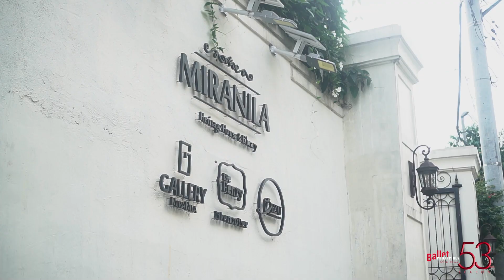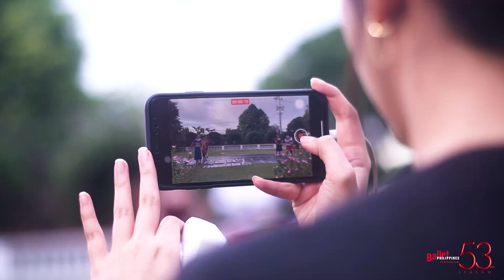Dance Scenes: Glimpses of The Nutcracker and Afternoon High Tea in a Majestic Heritage House